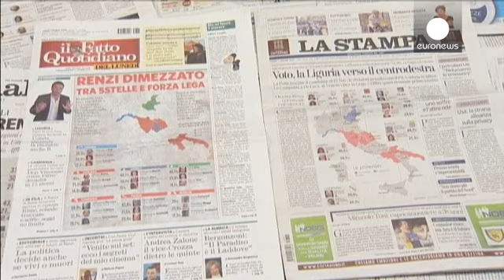Italy's Renzi vows to push on with reforms despite disappointing election results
It was business as usual for Italian Prime Minister Matteo Renzi on an official visit to Afghanistan, a day after voters delivered a blow to his ruling Democratic Party in local elections.

Visiting Italian troops the leader is yet to comment on the results, but his party vowed to push on with its controversial labour and education reforms, despite anti-establishment and eurosceptic parties having a strong showing.

Despite a set-back by losing Liguria to Silvio Berlusconi's centre-right Forza …